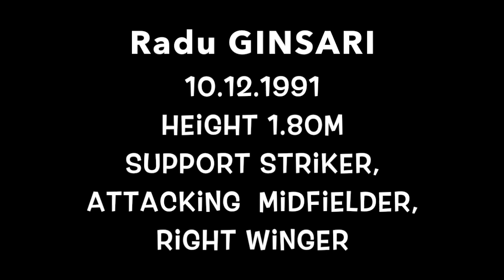Ginsari Footy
This video is about Ginsari Footy